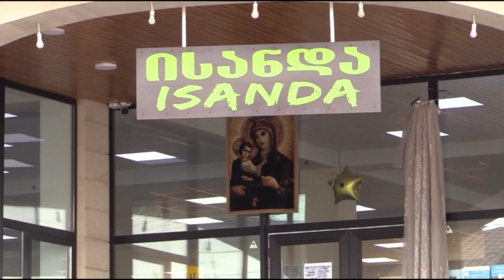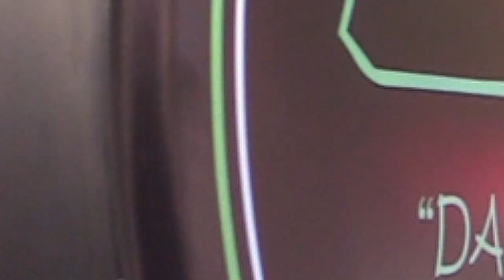Գովազդ ՝ ISANDA և DANIS խանութ սրահները համալրվել են նոր ապրանքատեսակով